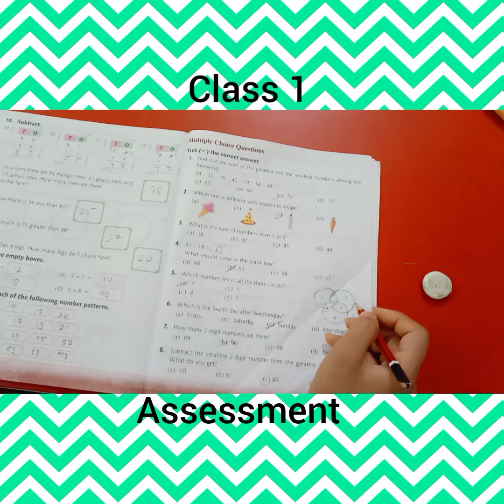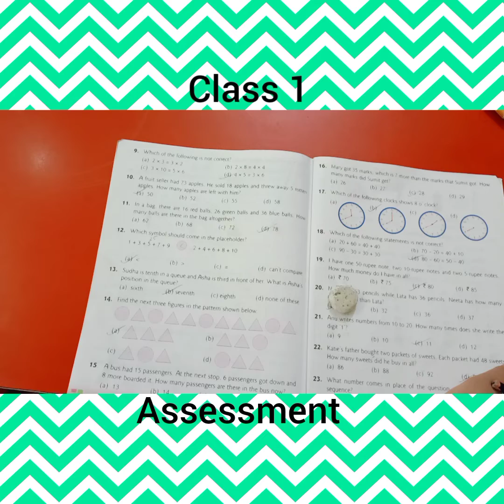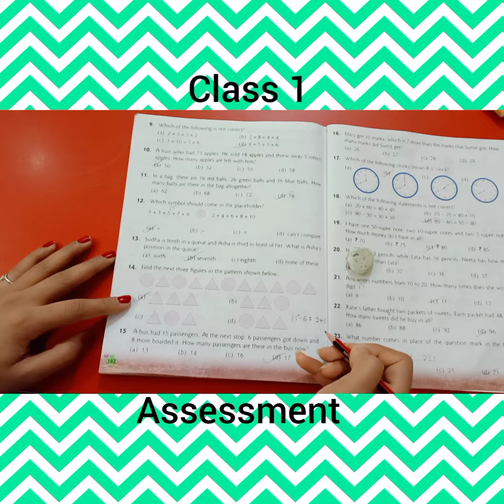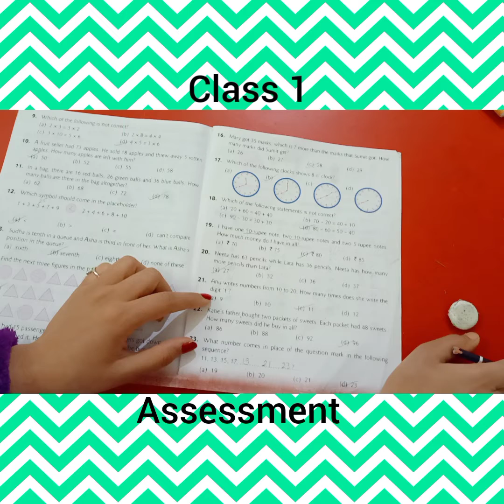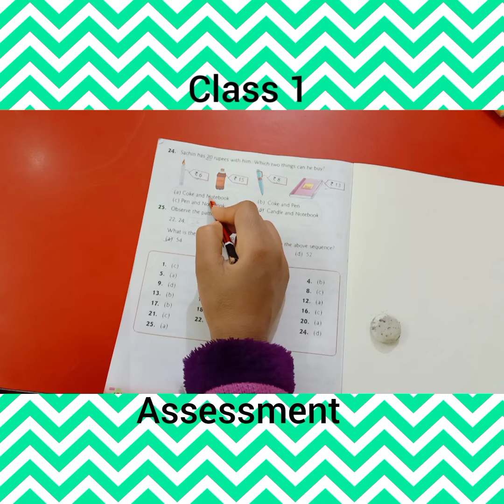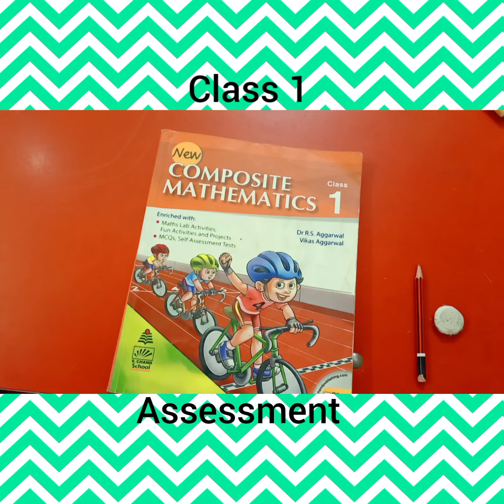class 1 assessment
date 21/01/2022
mathematics
class 1
assessment